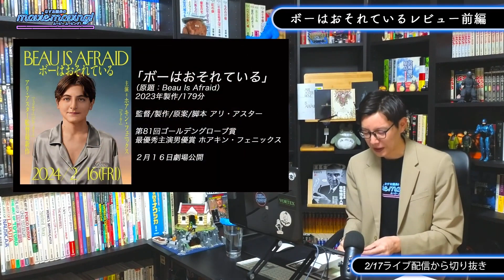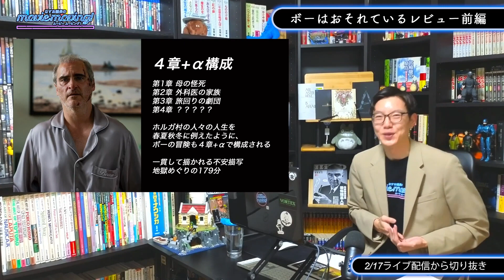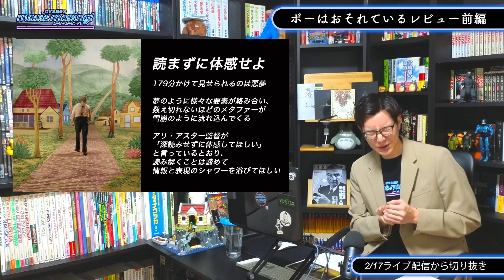【賛否両論】今年一番の難解映画「ボーはおそれている」をこれから観る人へ見どころ解説【最速レビュー前編】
‹　2/3ライブ切り抜きリンク　›

今回は「ヘレディタリー/伝承」「ミッドサマー」で知られるアリ・アスター監督の最新作「ボーはおそれている」公開記念として【　アリ・アスター監督特集　】をお届けします！

ホラー映画の歴史というのは興味深くて、
カメラワークや映像表現の革新はいつでもホラー映画から起こってきました。

そんなホラー映画の中でも特に注目されている監督が３名います。

１人は「X エックス」「Pearl パール」のタイ・ウェスト監督。
もう１人は「ゲット・アウト」「アス」「NOPE ノープ」のジョーダン・ピール監督。
そして、今回特集するアリ・アスター監督である。

アリ・アスター監督の長編デビュー作「ヘレディタリー/伝承（2018）」は
「エクソシストに並ぶホラーの誕生！」と批評家から絶賛されたが、
あくまでも“知ってる人は知っている”というレベル。

その次に作った「ミッドサマー（2019）」は批評家だけではなく、
一般的な映画ファン、ホラー映画ファンを震撼させるほど大ヒットしました。

今までになかった切り口と表現方法で作られるアリ・アスター監督の映画は
これからも映画界に革新と震撼を与え続けると思います。

そんな新進気鋭の映画監督 アリ・アスター（37歳）を今回取り上げて、
これからの時代を担う１人として、みなさんにその良さを知っていただこうと考えています。

‹　令和6年能登半島地震への支援（日本財団）　›

‹　なすお館長のSNS　›
日々観ている映画のレビューや映画ニュースなどはこちらで発信しています

‹　なすお館長のムービームービングとは　›
映画研究家・なすお館長が立ち上げた、映画の“おもしろがり方が拡がる”コンセプトに、映画の紹介、解説、考察、レビューなど、独自の切り口から映画を紐解く、生放送の番組です。
映画を観るだけでは物足りない、そんな‹映画狂い›の人と一緒に映画に狂っていくライブ配信を、隔週 土曜日２０：００〜から放送しています。